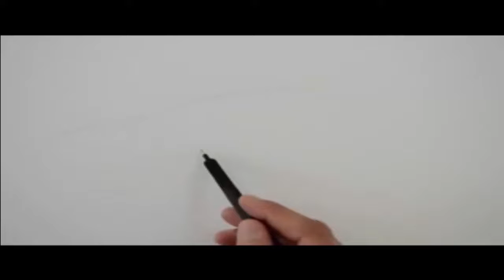_a Car Ferrari_Fine Art- By Raheel Khan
How to draw female face by Pencil. I used DOMS (ZOOM ULTIMATE DARK) Pencil in this drawing.